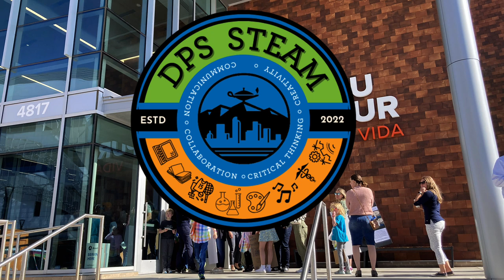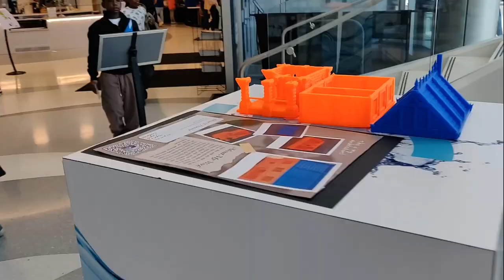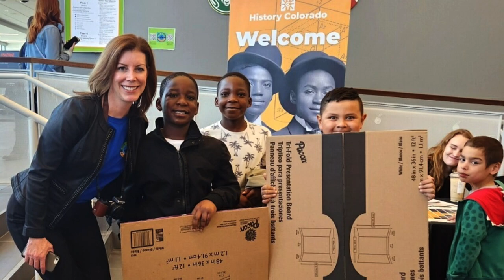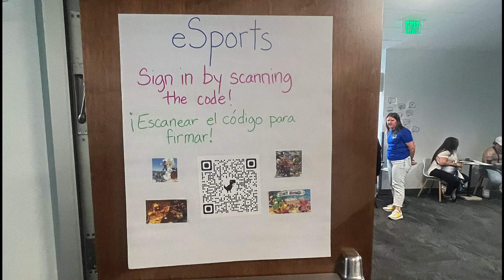DPS STEAM Expo 2023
The DPS STEAM team hosted the First Annual STEAM Expo